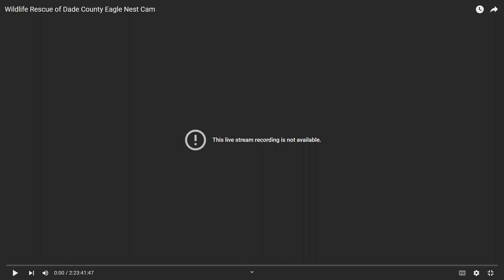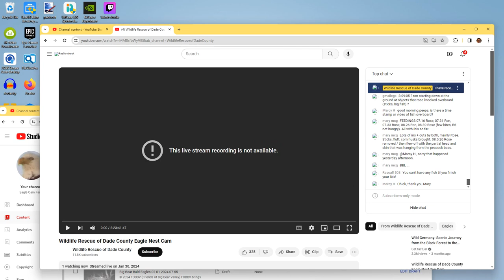Wildlife Rescue of Dade County Bald Eagles 02/02/2024 16:05